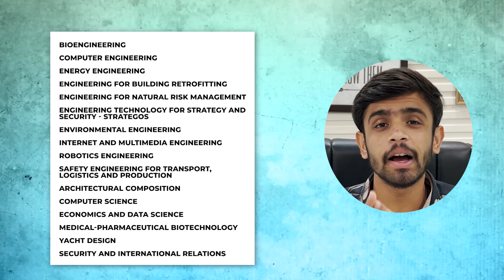UNIVERSITY OF GENOA | ADMISSIONS OPEN | REQUIREMENTS | COURSES | SEPTEMBER INTAKE 2024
Step into the rich history and academic excellence of the University of Genoa, a renowned institution founded in 1481. With a student body exceeding 35,000, it offers diverse Bachelor's and Master's programs across various disciplines such as Engineering, Architecture, Economics, Mathematics, Physics, and Medicine. Dive into specialized fields like Bioengineering, Computer Engineering, Robotics, and more.

Ranked 16th in Italy by QS World University Rankings, and boasting a global position of 530th, the University of Genoa is an ideal destination for academic pursuits. Admission for 2024 spans from December 18th to March 29th, requiring a 3-year Bachelor's degree with a minimum of 55% marks, while IELTS is optional. Bachelor's applicants may undergo interview tests.

Whether you have taken gap years (up to 8 for Master's and 5 for Bachelor's) or considering the La Spezia, Savona, or Imperia campuses, there's a place for you here. Explore the Aliseo Scholarship opportunity to further support your academic journey.

Your academic future awaits at the University of Genoa.